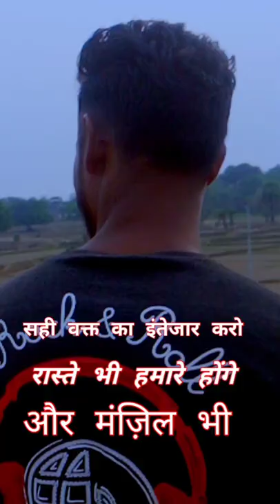🧑दोनों ही रुकने 🚶का नाम नहीं लेते❤️| 🔥sad shayari💔attitude shayari 🔥 2022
🙏 🕉️ नमः शिवाय 🕉️ नमः शिवाय हर हर भोले नमः शिवाय🙏